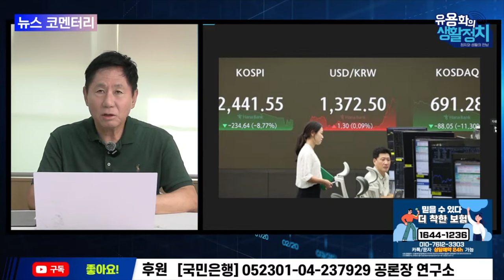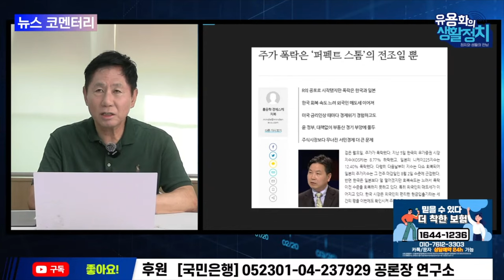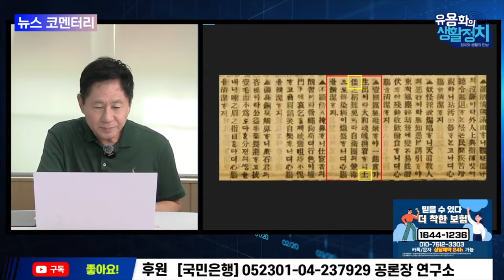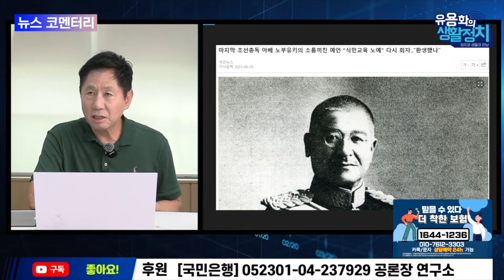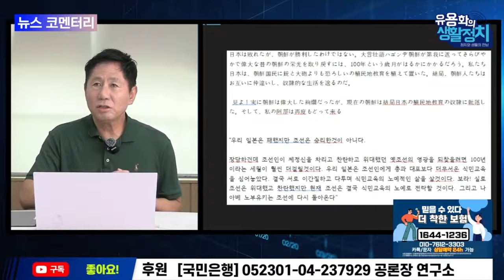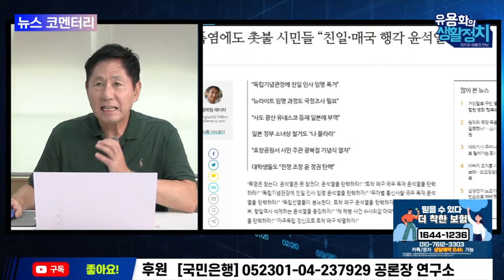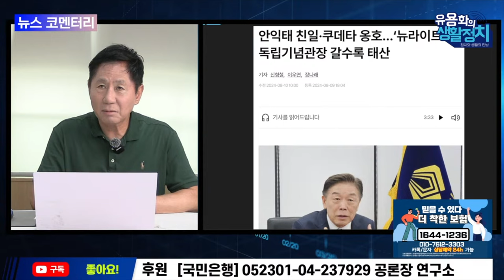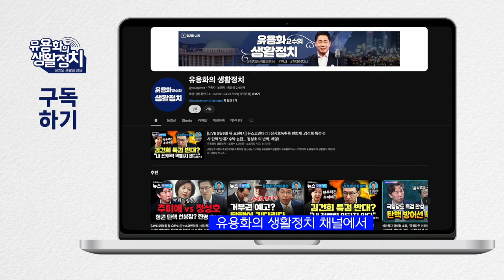8월15일은 윤석열 일본 찬양의 날. 뉴라이트 김형석 독립기념관장은 누구인가 [뉴스 브리핑]